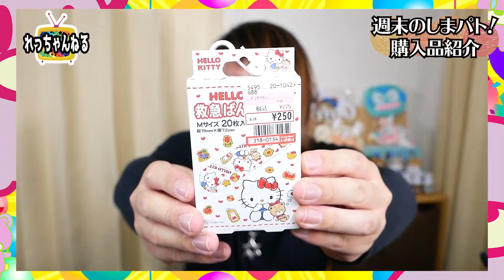【しまむら購入品】多機能すぎてやばい！プチプラ価格で可愛いキャラグッズの紹介します。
今回の週末しまパトはキャラもの祭り！カービィやひつじのショーン、ディズニー、サンリオなど可愛いもの好きな人におすすめです👍
スヌーピーの超高見えバッグ情報を視聴者さんからインスタのDMでいただいたのですが全然なく、、😭発見した方是非情報お待ちしております🙇‍♂️

◆れっちゃんねる公式オリジナルグッズはココから買えます✧